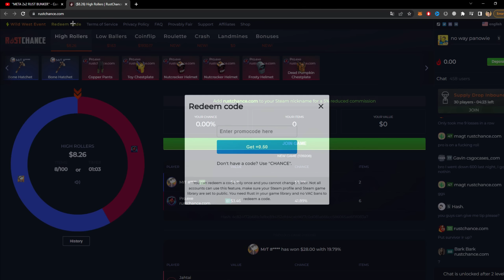''The Liquidator'' - The Best 2x2 Rust Base Design for 2023 (Small Group Base)